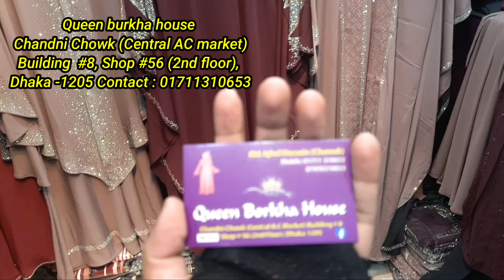2023 Best Abaya Borka Collection & Price In Bangladesh || নতুন ডিজাইনের আবায়া বোরকা কালেকশন এবং দাম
2023 Best Abaya Borka Collection & Price In Bangladesh  | নতুন ডিজাইনের আবায়া বোরকা কালেকশন এবং দাম

Queen burkha house
Chandni Chowk (Central AC market)
Building  #8, Shop #56 (2nd floor),
Dhaka -1205